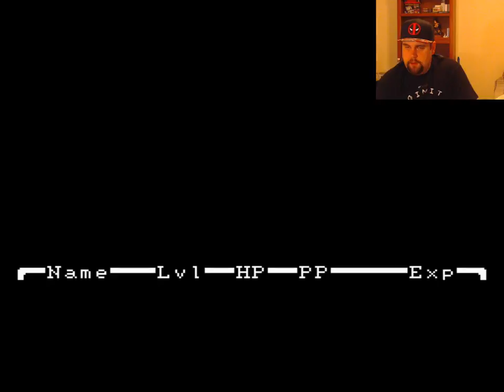Mother 1 Part 4 | SHL